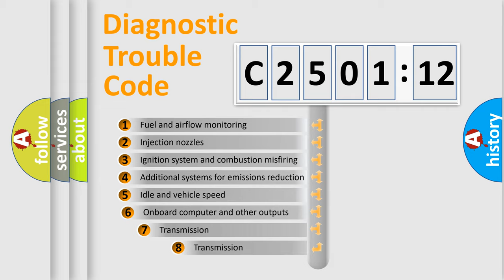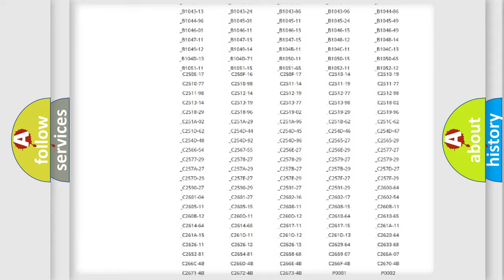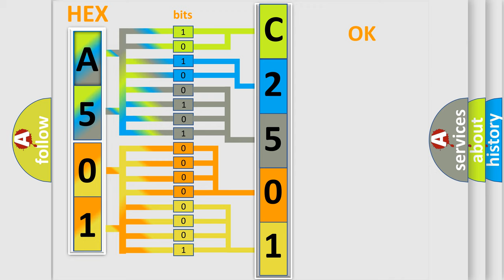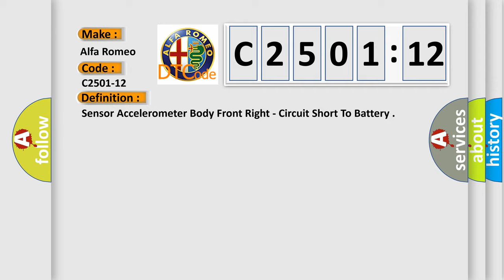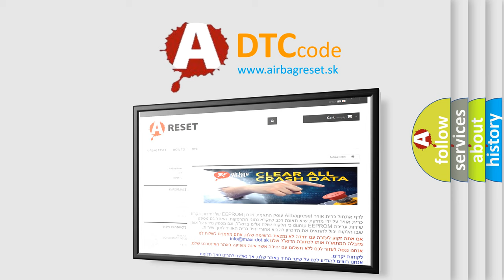DTC Alfa-Romeo C2501-12 Short Explanation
Contents:
0:21 Basic DTC analysis according to OBD2 protocol standard.
1:48 Insight into programming
2:58 A diagnostically understandable description of the Diagnostic Trouble Code
3:05 Basic error definition

Make:
Alfa Romeo
Code:
C2501-12
Definition:
Sensor Accelerometer Body Front Right - Circuit Short To Battery
Description: